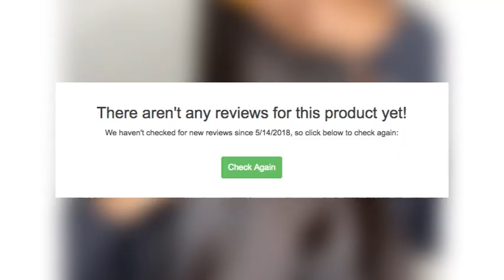Will the hair be good? | 2 QUICK Tips to let you know if a hair company will be good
In this short video I go over the two things you should look for when trying out a new hair company.